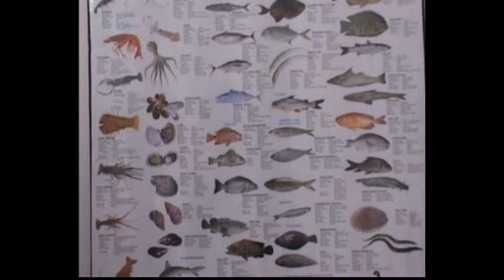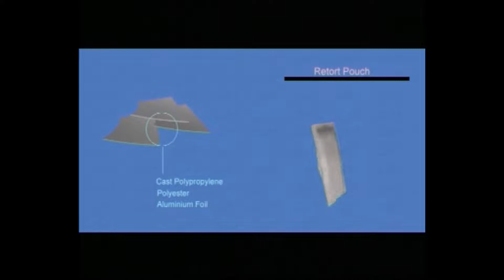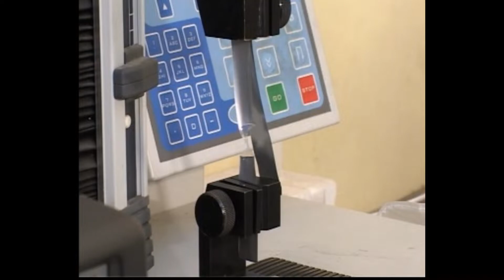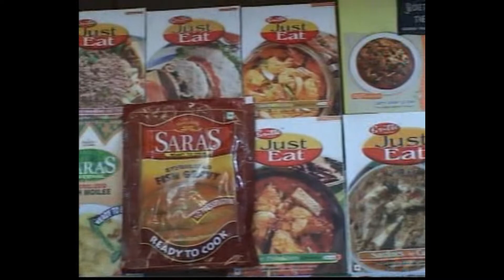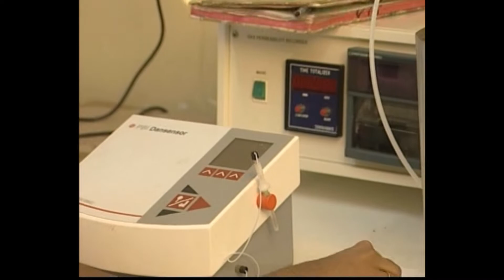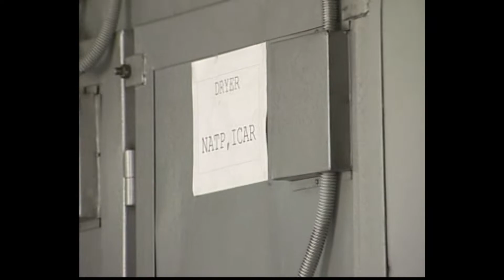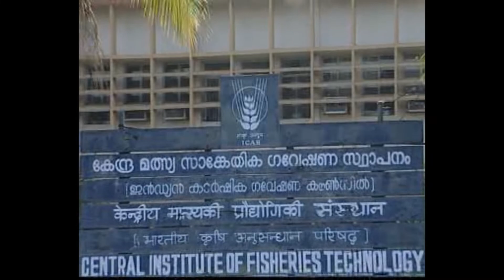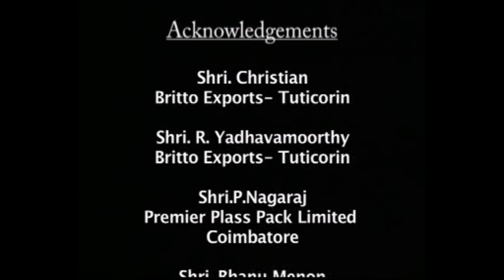Convenience Food from Fish